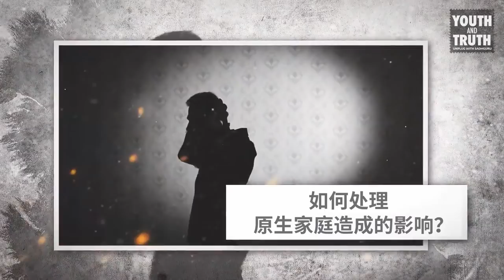如何处理原生家庭造成的影响？| Sadhguru 萨古鲁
在回答一个关于在父母争吵和缺乏爱的环境中成长的负面影响的问题时，萨古鲁说，我们不能决定生活抛给我们什么，但是我们从中得到什么完全是我们的选择。他还补充说，特别是如果你的父母生活得很糟糕，你必须确保你永远不会犯你父母所犯过的错误。